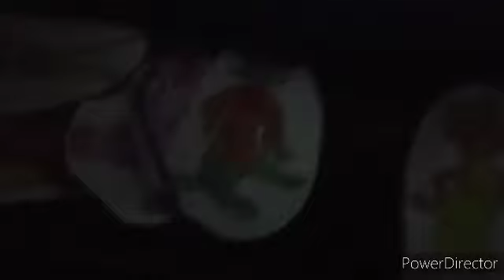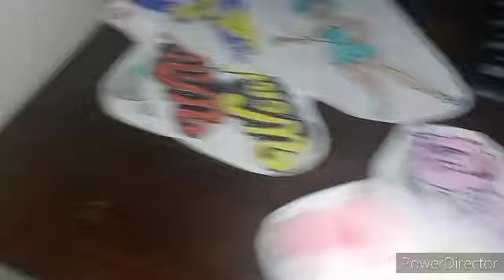Willy's Wonderland Episode 4 Willy And Friends Talk About Their Evil Robot Version Of Them Self's